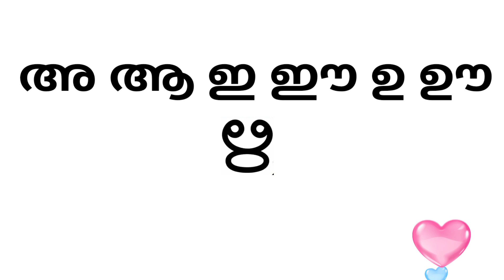Malayalam Alphabets Lkg, ukg//മലയാളം സ്വരാക്ഷരങ്ങൾ //alphabet /spelling //nazaz art and craft